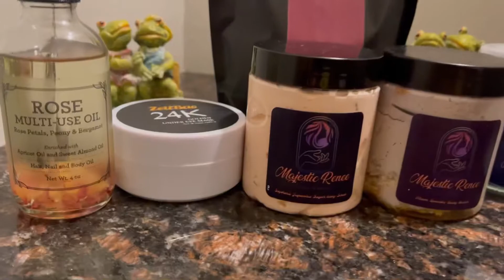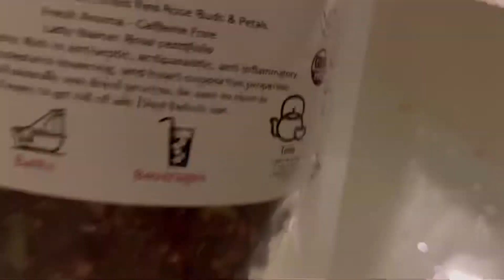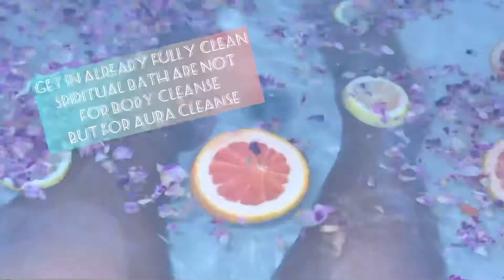Skin Care Routine & Spiritual Bath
Music

Alisha Evette Manslaughter